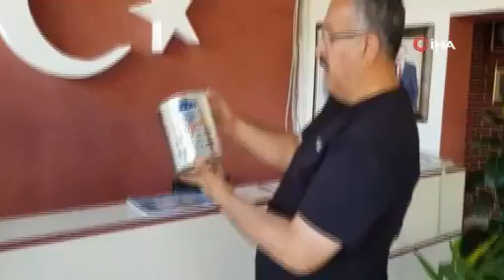ABD'nin 50 yıl önce gönderdiği yağlar bir okulun çatı katından çıktı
ABD'den yaklaşık 50 yıl önce gönderildiği tahmin edilen teneke kutu içindeki margarin yağlar, 24 Ocak tarihinde Elazığ'da meydana gelen depremde hasar gören ve tahliye edilen bir okulun çatı katından çıktı.